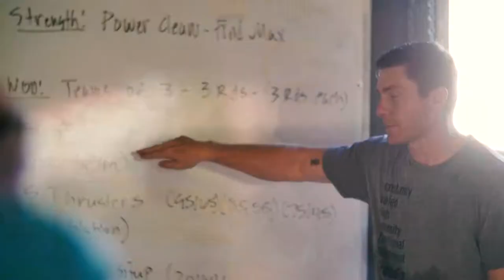JR CrossFit Intro Video